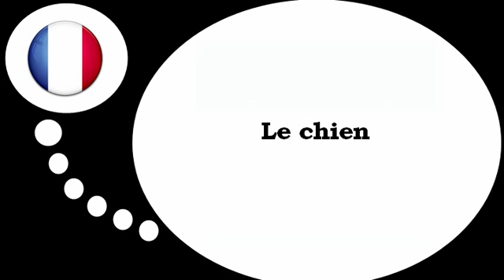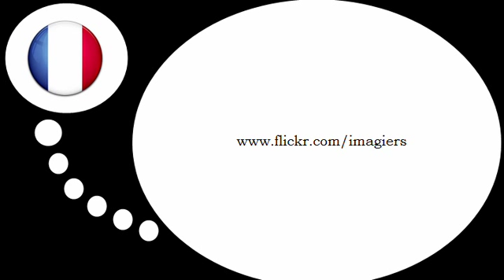урок французского языка = собаки